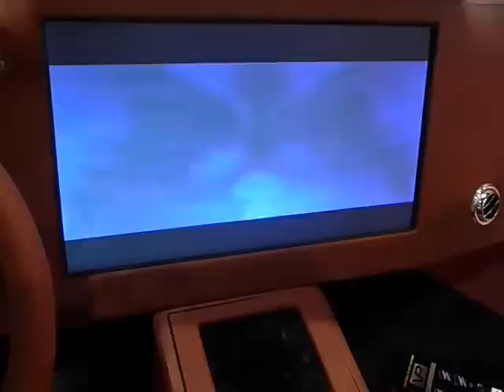Addictive Audio/ 813 Customs '73 Caprice